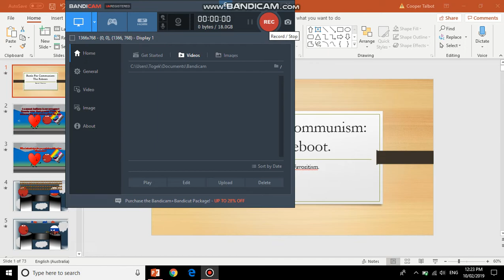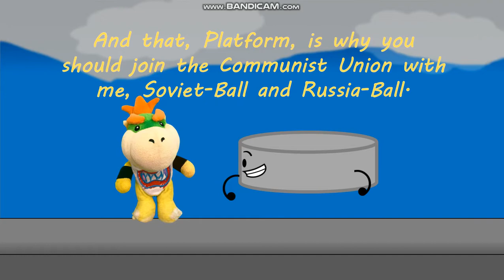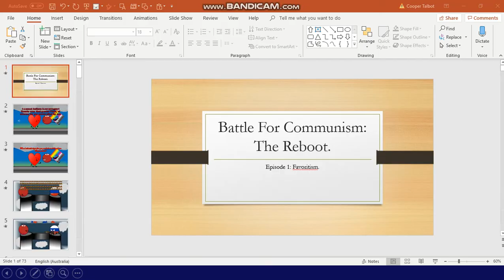Battle For Communism Reboot Episode 1 Part 1: No Mercy